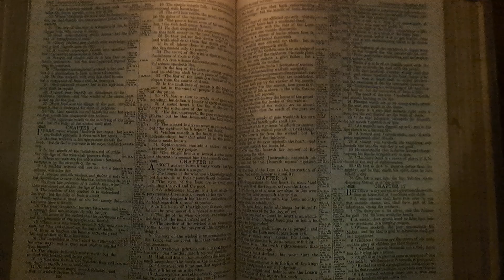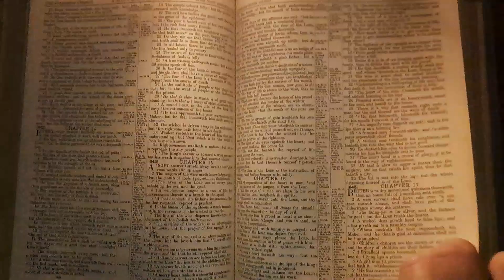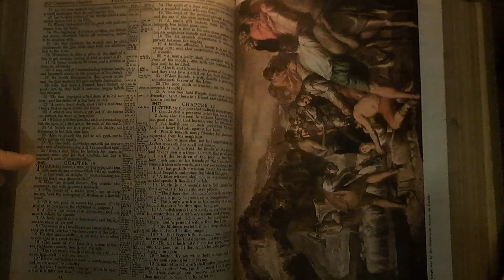Proverbs17 Bible Reading 26August